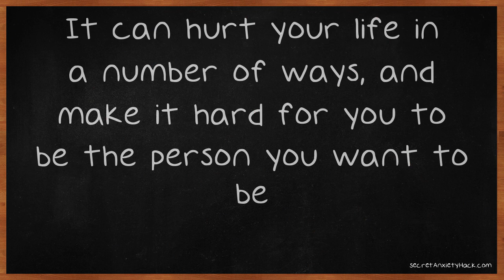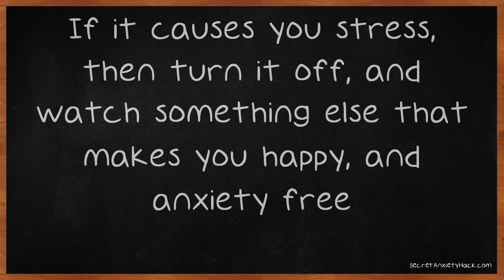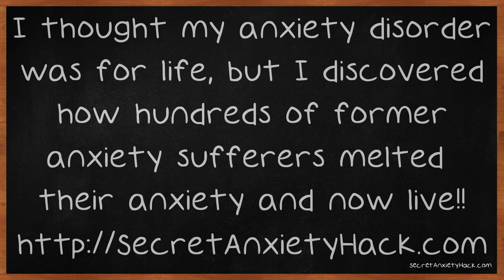Anxiety 101: Everything You Need To Know.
Anxiety 101: Everything You Need To Know. When you're plagued by anxiety, even the simplest of tasks can be difficult to accomplish. It can hurt your life in a number of ways, and make it hard for you to be the person you want to be. In the following paragraphs, you'll learn how to fight back against anxiety, as well as, how to live the life you want to lead. To help you reduce your anxiety symptoms, keep a journal of all of the events or issues that make you anxious throughout the day.